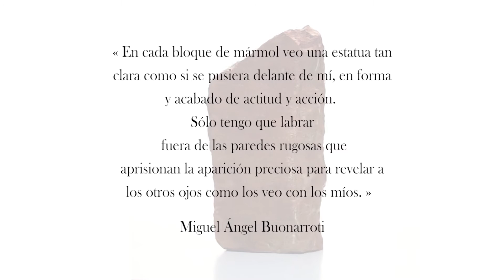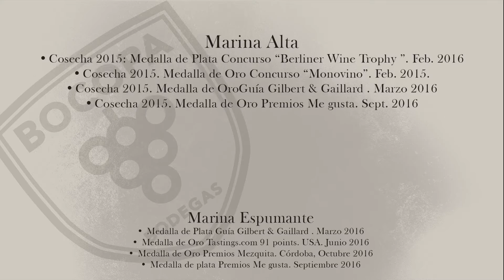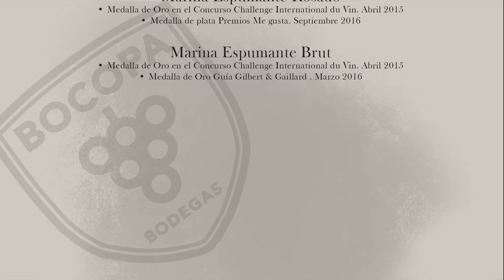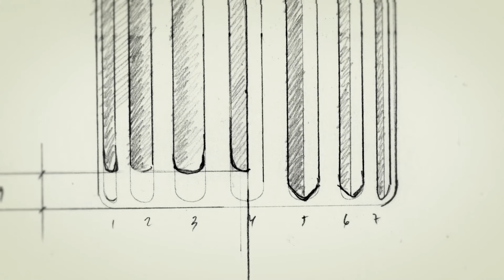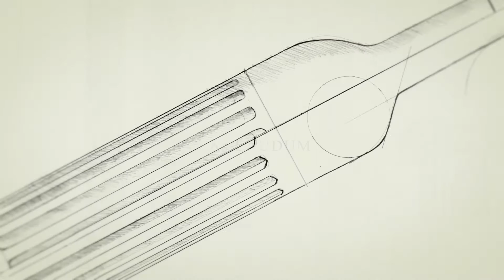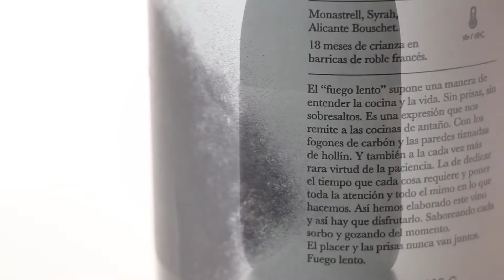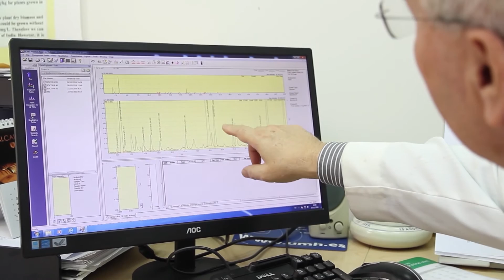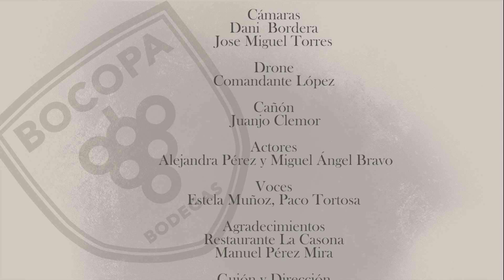GALA XXV PREMIO BOCOPA 2016 - PRESENTACIÓN DE NUEVAS AÑADAS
Gala celebrada el 1 de Diciembre de 2016 en el auditorio de la diputación de Alicante, donde presentamos las nuevas añadas de nuestros vinos Marina Alta y Laudum Roble. Presentamos el nuevo vino Fuego Lento.

Se le hizo entrega del XXV Premio Bocopa al grupo de calidad y seguridad alimentaria de la Universidad Miguel Hernández de Elche.

La gala fue armonizada y presentada por el coro vocal CCPINK de Villena.